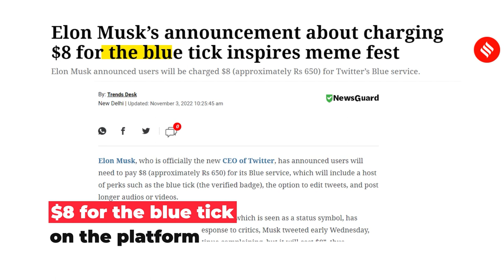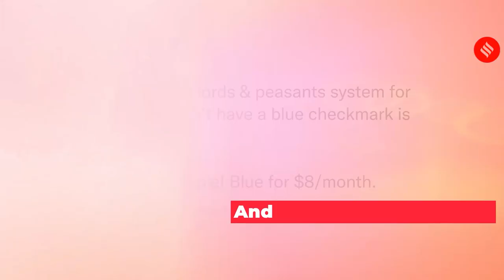Users On Twitter Engage In Meme Sharing After Musk Announces Blue Tick Fee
Twitter Blue Tick Fee: Twitter CEO, Elon Musk’s announcement about charging $8 for the blue tick has inspired a meme fest, causing a war of words on the platform. Elon Musk said he is doing this to give power to the people and eliminate all kinds of bots and fake accounts from the platform.